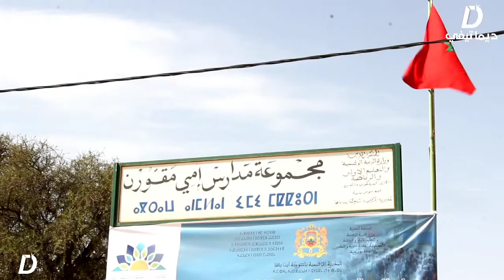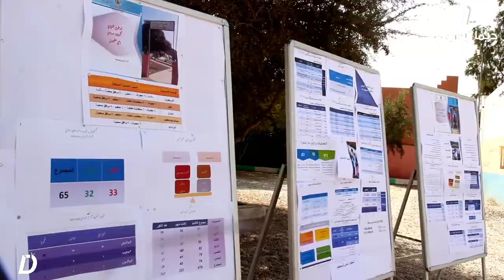توزيع المحافظ و الكتب المدرسية في إطار المبادرة الملكية "مليون محفظة" برسم الموسم الدراسي 2022-2023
إمي مقورن .. إعطاء انطلاقة توزيع المحافظ و الكتب المدرسية في إطار المبادرة الملكية "مليون محفظة" برسم الموسم الدراسي #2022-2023

في إطار الاستراتيجية الوطنية للدعم الاجتماعي للأطفال المتمدرسين، أشرف السيد بدر بوسيف كاتب عام  عمالة أشتوكة ايت باها ، والسيد العربي بوليد رئيس جماعة امي مقورن والوفد الرسمي والتربوي المرافق لهم، اليوم الجمعة 09 شتنبر 2022 ، بمجموعة مدارس إمي مقورن ، على توزيع المحافظ والكتب المدرسية في إطار المبادرة الملكية "مليون محفظة" برسم الموسم الدراسي 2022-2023 .